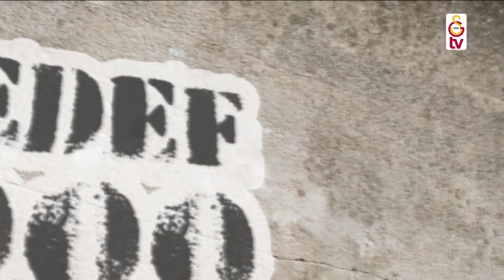Hadi Abdi İpekçi'ye!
Tek bilek tek yürek, hep beraber yeni zaferler yaşama zamanı...
Hedef 7000 kombine...
Sizinle daha güçlüyüz...
Eurocup şampiyonluğundan sonra sıra Avrupa'nın en büyük kupasında...
Bu sezon da omuz omuza...
Devler Arenası'nda bizi yalnız bırakma...
Sizinle daha güçlüyüz...